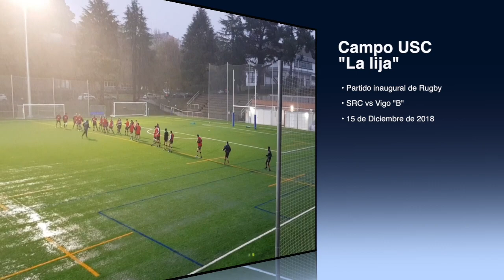Partido inaugural Campo USC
SRC vs Vigo "B"
Victoria de Santiago por 13 a 0.